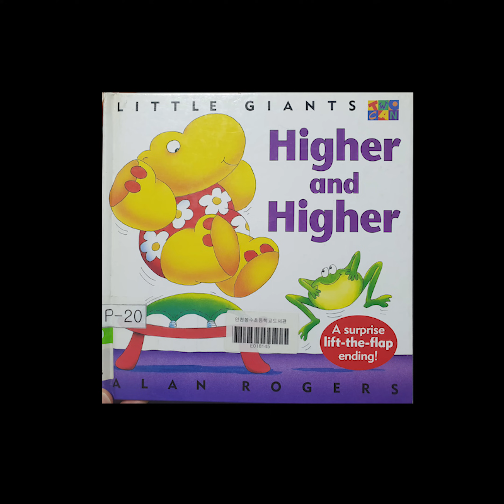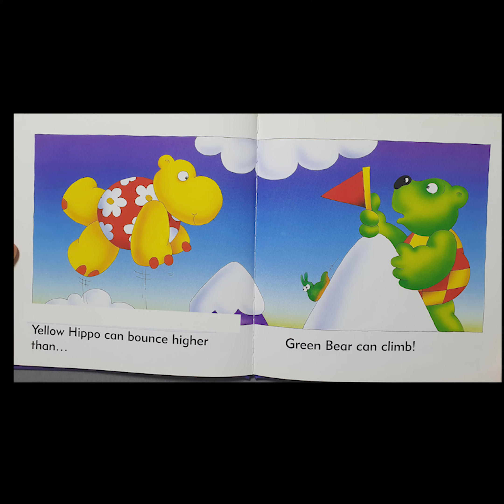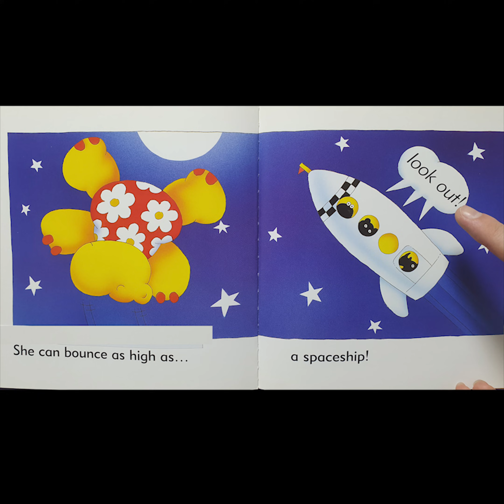STORY TIME: Higher and Higher (Alan Rogers)